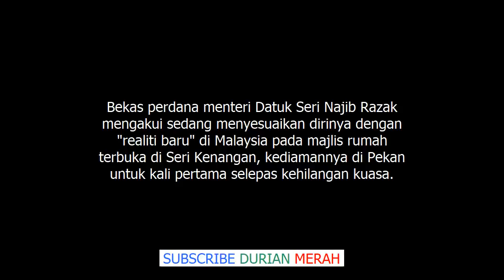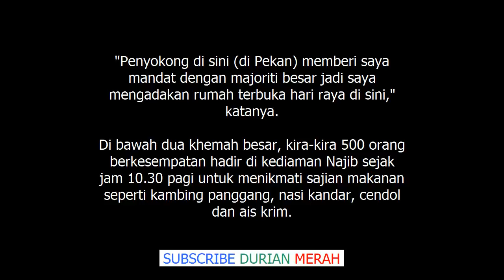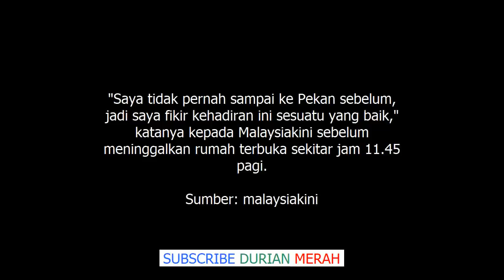Bukan Lagi Perdana Menteri, Najib Cuba Sesuaikan Diri Dengan Realiti, Beraya di Pekan